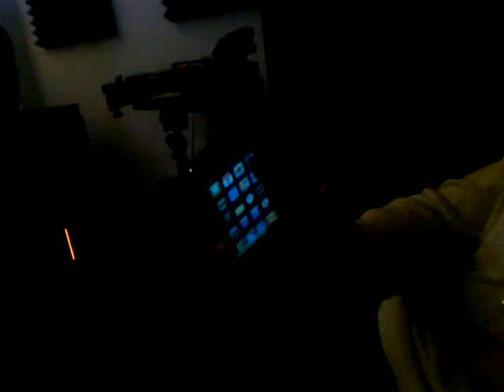Mar 7, 2010 11:36 PM